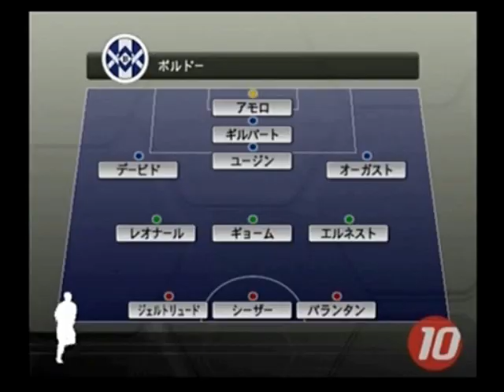キャプテン翼6ockを噛み噛みしながら実況プレイpart21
ヨーロッパ王者選抜大会 準決勝 第2試合 ボルドー対ユベントス

- キャプテン翼6ockとは？-
コンセプト：ウイイレでキャプテン翼
舞台設定：「キャプテン翼５を噛み噛みしながら実況プレイ」後の世界
主人公：約400名の選手全員
概要：part1を見るべし

【キャプテン翼 実況シリーズ】

●インタビュー・ウィズ・ヴァンぱいり

c CBS Sony / Tsuchida Production
Esplendida interpretacion de guitarra: Carajillo